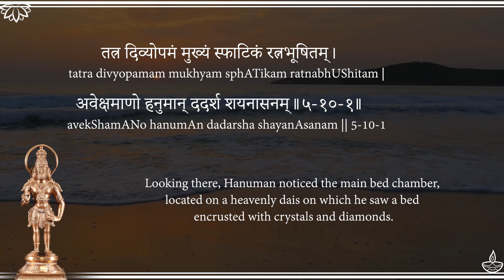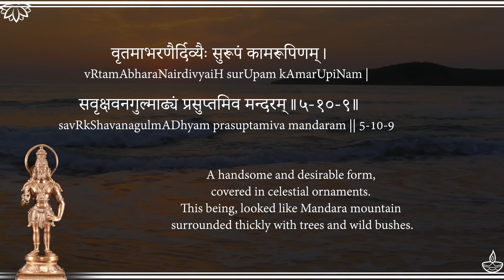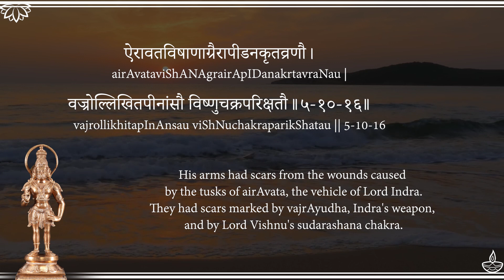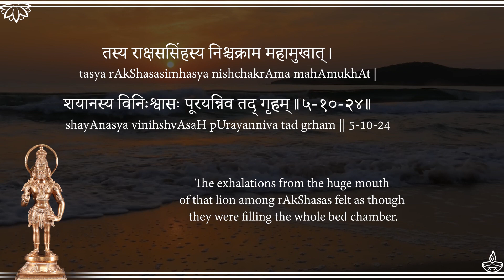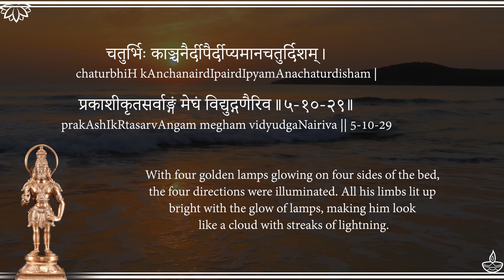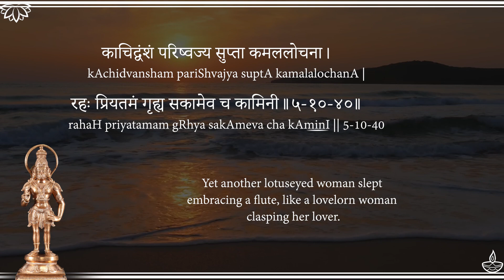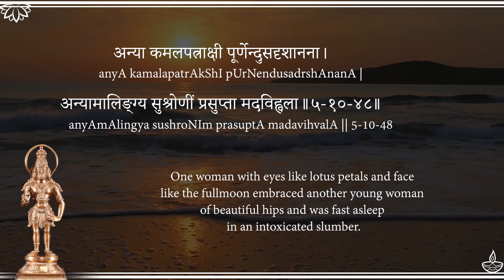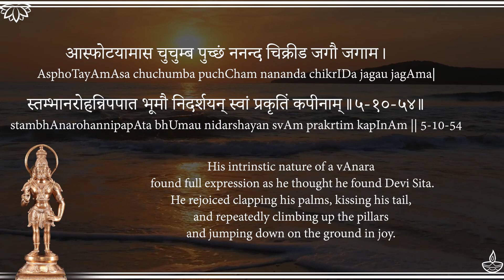Sarga10 (Hanuman Thinks Mandodari is Sita) - Sundara Kanda of Valmiki Ramayanam - Narrated Meanings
In this series of videos, let's learn the powerful SundaraKanda of Valmiki Ramayanam completely.

► UPI IDs for one-time contributions:
G-Pay / Paytm :
udayshreyas@okhdfcbank